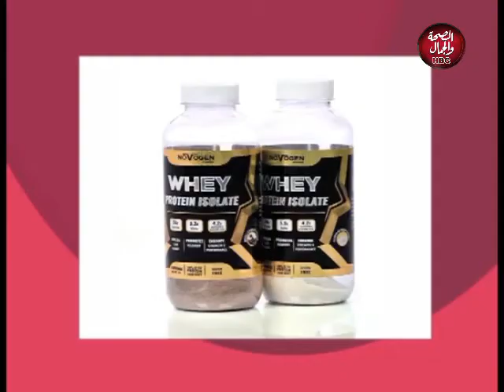باي و تراي | تعرف علي حل لمشاكل ثبات الوزن و سد الشهية 15/10/2019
باي و تراي | تعرف علي حل لمشاكل ثبات الوزن و سد الشهية
تقديم | احمد علي مدرب لياقة بدنية و اخصائي تاهيل اصابات
و في ضيافته | فردوس الافندي ... اخصائي تغذية علاجية